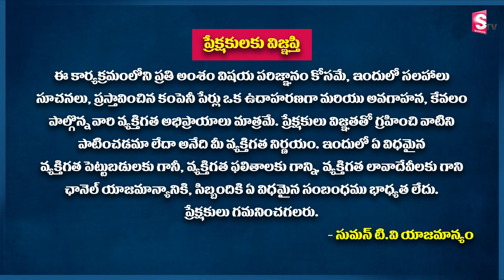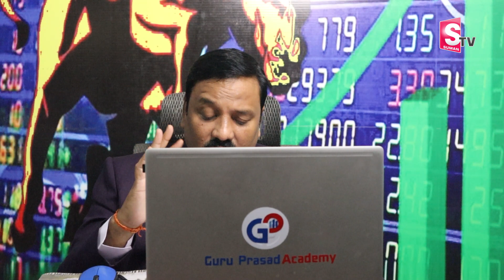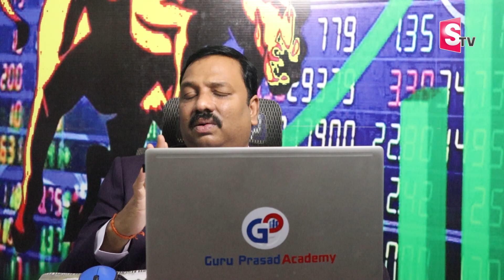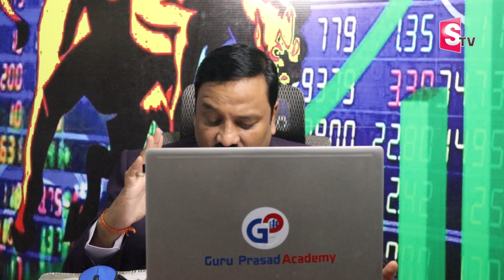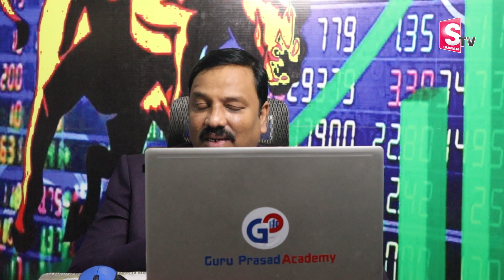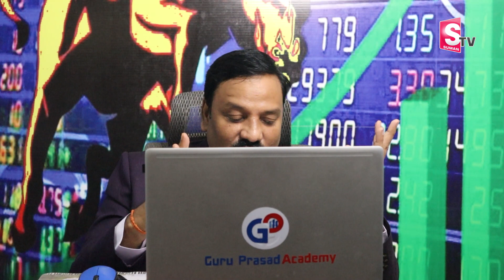Best 3 Stocks to by for a short time | Stock Market in Telugu | Guru Prasad | SumanTV Money